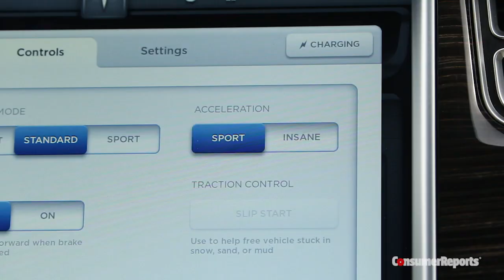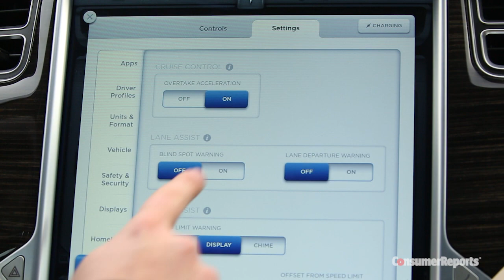Talking Cars with Consumer Reports #66: We buy a Tesla Model S P85D!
Back in Episode #62, we asked our Talking Cars viewers if we should buy a Tesla Model S P85D, and heard a resounding "yes." Your support and interest was one reason for us to buy our most expensive test car yet. While the P85D delivers "insane" performance combined with impressive energy efficiency, that wasn't the only reason for our purchase. for additional reviews, tips, and recommendations.

This latest Model S also offers Autopilot, with upcoming software updates that will make the Model S one of the first self-driving cars you can buy.